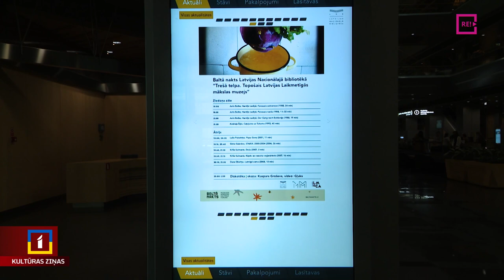Baltajā naktī būs ieskats latviešu videomākslas vēsturē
Jau 18. reizi Rīgā norisināsies mūsdienu mākslas forums “Baltā nakts”. Viens no notikumiem būs Latvijas Nacionālajā bibliotēkā. Tur būs iespēja vērot vairākus izcilus video mākslas darbus. Tie ir darbi no Latvijas Laikmetīgās mākslas muzeja kolekcijas, kurus ne vienmēr izstādēs tehniskā nodrošinājuma trūkuma dēļ ir iespējams parādīt, kā arī tie joprojām nav nonākuši plānotajā Laikmetīgās mākslas muzejā.